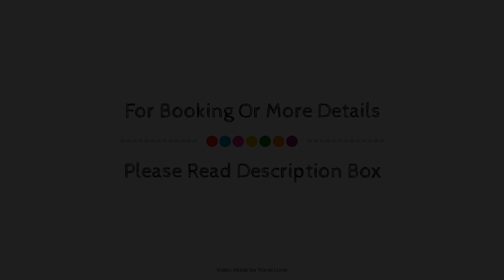Rye Court Hotel, High Wycombe, United Kingdom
About Property:
Stop at Rye Court Hotel to discover the wonders of High Wycombe. The hotel offers a high standard of service and amenities to suit the individual needs of all travelers. All the necessary facilities, including free Wi-Fi in all rooms, daily housekeeping, 24-hour front desk, express check-in/check-out, luggage storage, are at hand. Some of the well-appointed guestrooms feature television LCD/plasma screen, carpeting, linens, towels, internet access – wireless. The hotel offers various recreational opportunities. A welcoming atmosphere and excellent service are what you can expect during your stay at Rye Court Hotel.
Searching For
1. Rye Court Hotel - High Wycombe
2. Rye Court Hotel - High Wycombe Virtual Tour
3. Rye Court Hotel - High Wycombe Rooms
4. Rye Court Hotel - High Wycombe Amenities
5. Rye Court Hotel - High Wycombe Videos
6. Rye Court Hotel - High Wycombe Offers
7. Rye Court Hotel - High Wycombe Deals
Audio Credit:
Track Title: Reasons To Hope
Artist: Reed Mathis